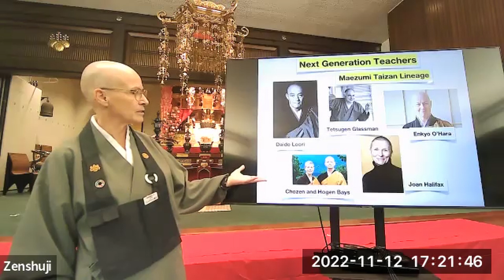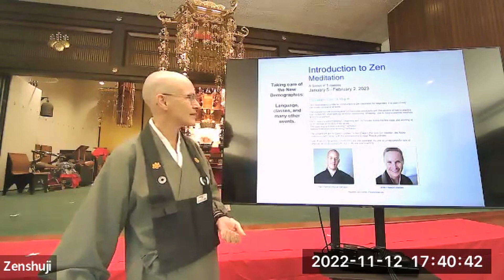The Present and Future of American Zen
A talk by Rev. Konjin Gaelyn Godwin